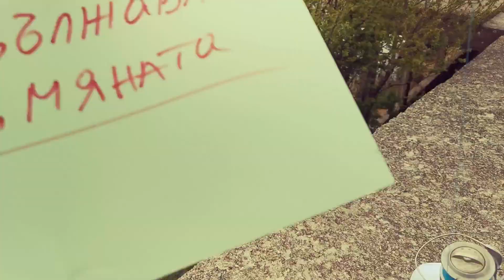СУПЕР НОВИНА ТОК БЕЗ ПАРИ ! ВИЖТЕ КАК !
заро тимаро, кирил петков, киро тъпото, министър председателя кирил петков, продължаваме промяната, цената на тока, ток